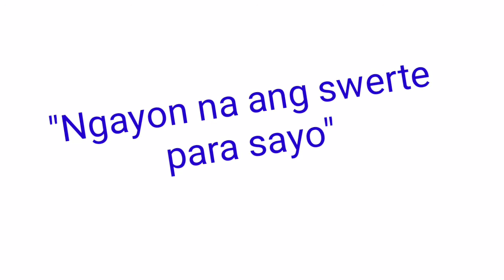Peryahan ng Bayan - QUEZON CITY July 31, 2021 3RD DRAW RESULT